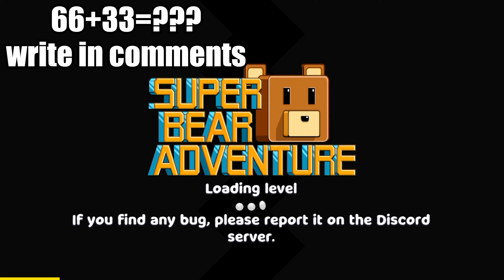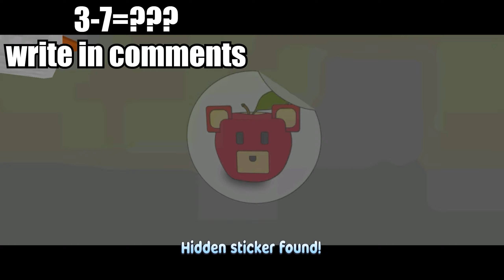Super Bear Adventure Gameplay Walkthrough Crocodile Village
NEW UPDATE 12.0 is out, I Found Secret Place and Secret Sticker, enjoy watching! 🐻

New Gameplay Walkthrough everyday! 🐻
Thanx! 🙏